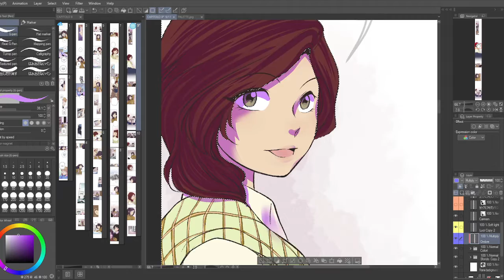Yuriko Tiger 🐯 Chapter 08 preview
Alessandra Martino ci porta dietro le quinte della colorazione del webtoon 'Yuriko Tiger', con una piccola preview del capitolo 8, in uscita Lunedì!
Una volta stese le basi di colore, è il turno di ombre e luci, per dare tridimensionalità alle figure e enfatizzare le atmosfere 🎨